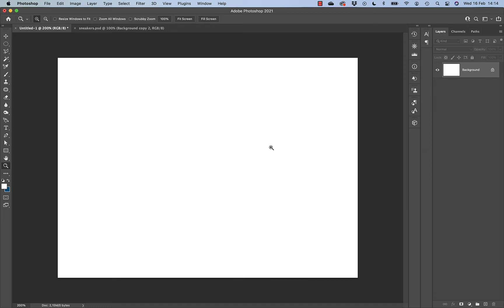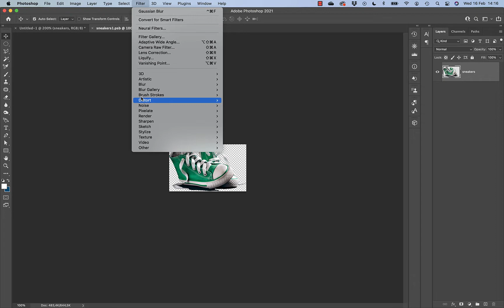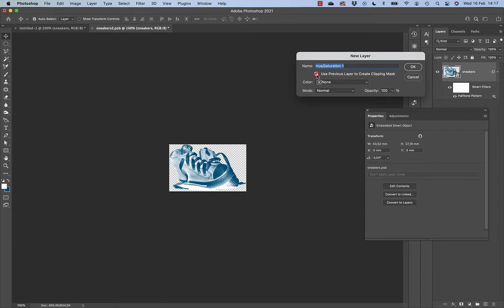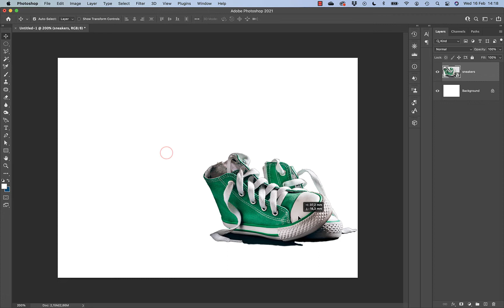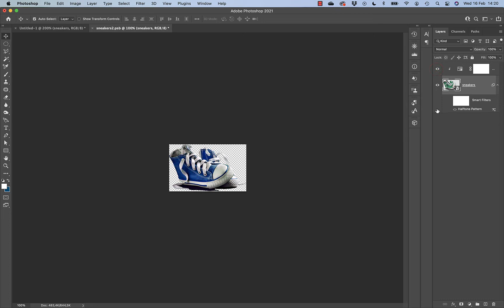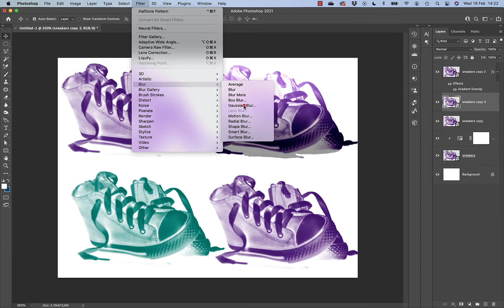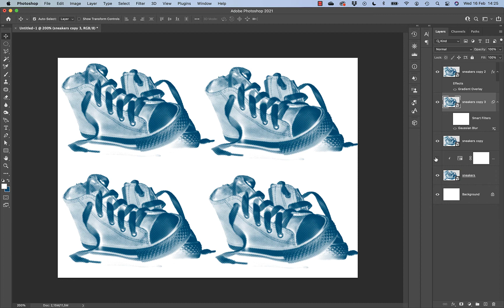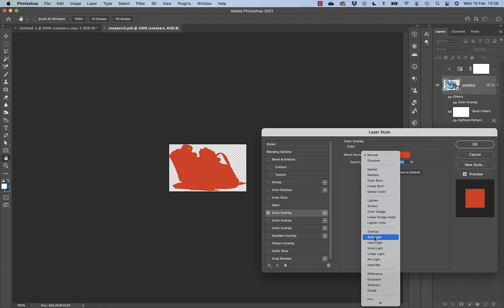06 - smart object - pixel (sneakers)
Ein Pixel-Element als embedded Smart Object bearbeiten